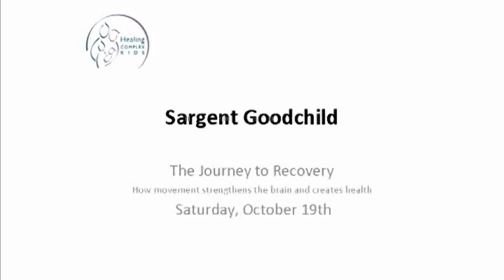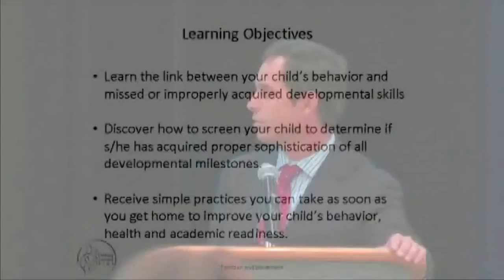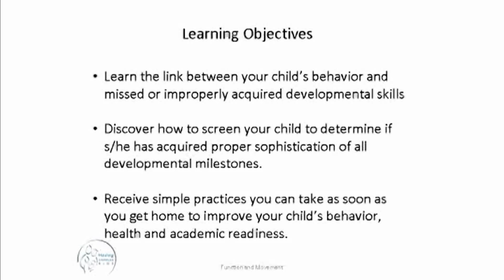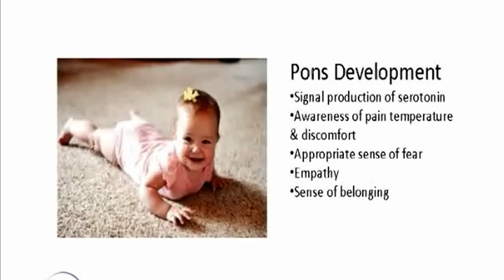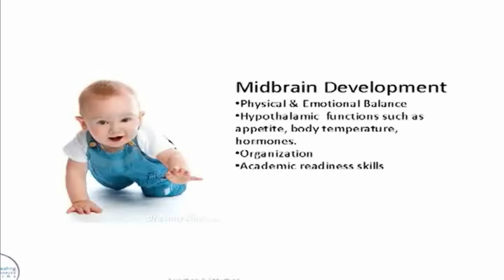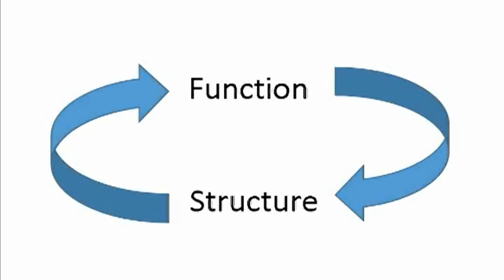Sargent Goodchild - Neurological Re-organization (NR Therapy)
Sargent Goodchild, founder of Active Healing, speaks about neurological reorganization at the Healing Complex Kids Spectrum 2013 conference.